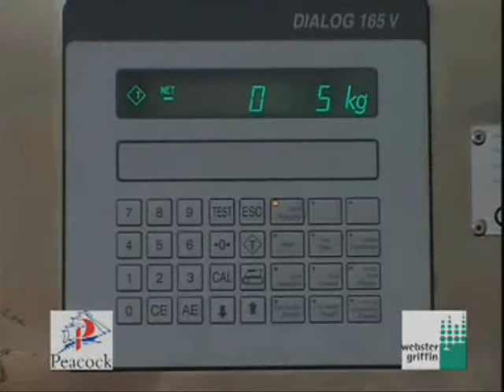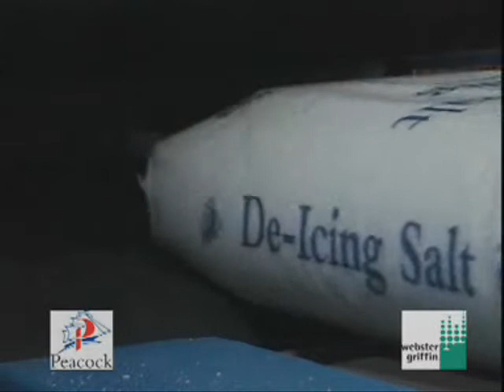Turnkey High Speed Bagging, Palletizing and Wrapping System - Webster Griffin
High speed turnkey bagging, palletizing and wrapping system for bags of salt.